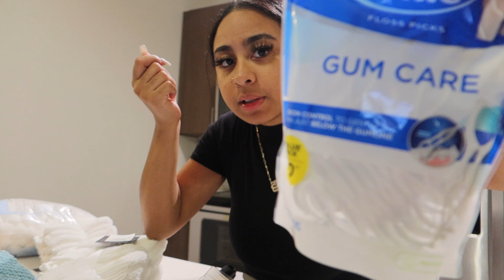MOVING VLOG 2| Shop with us for our new apartment| bathroom organizers, kitchen supplies, groceries.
Amazon key holder

Amazon wispy lashes